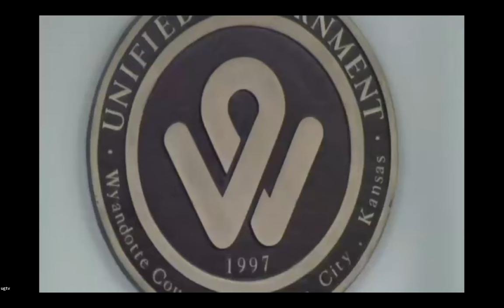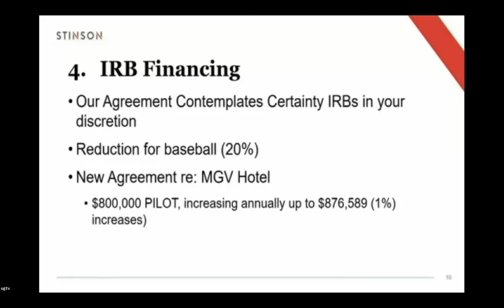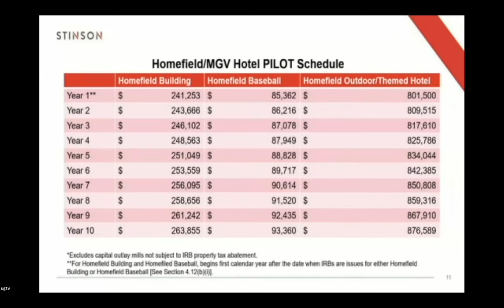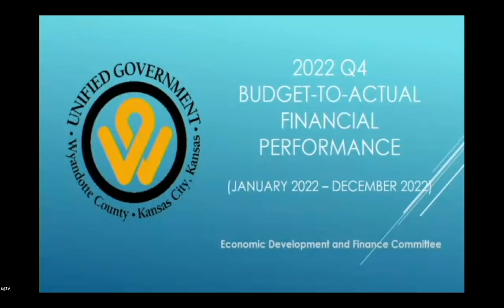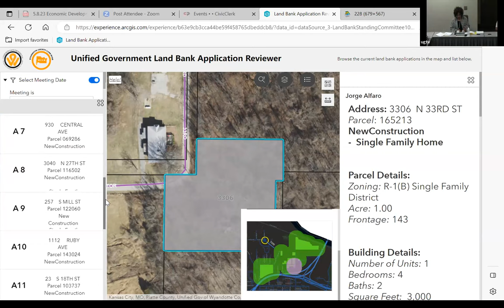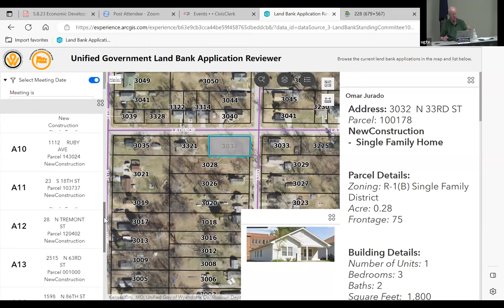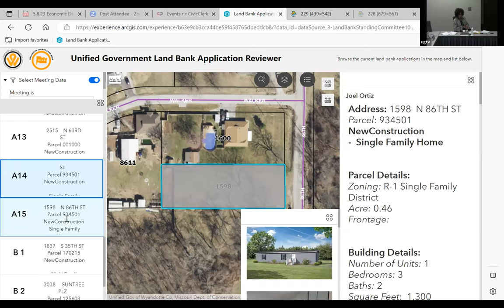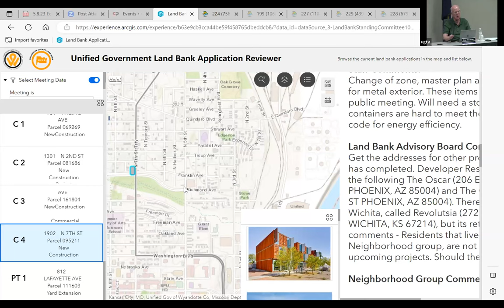5/8/2023- Economic Development & Finance and Neighborhood & Community Development Standing Committee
-Economic Development & Finance Standing Committee Meeting
-Neighborhood & Community Development Standing Committee Meeting

2:36:02 Budget Report: Unified Government Revenue

Additional information and meeting agendas can be found on our